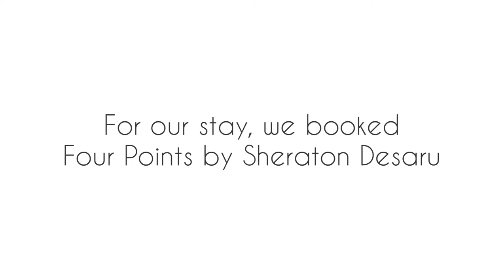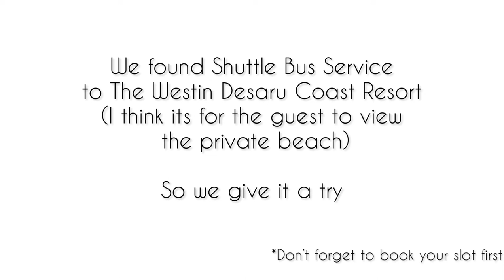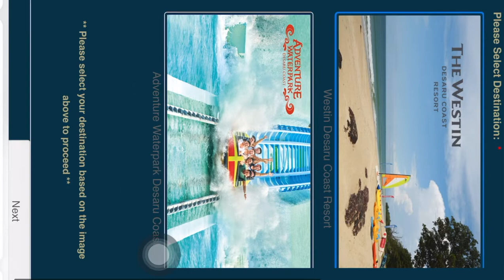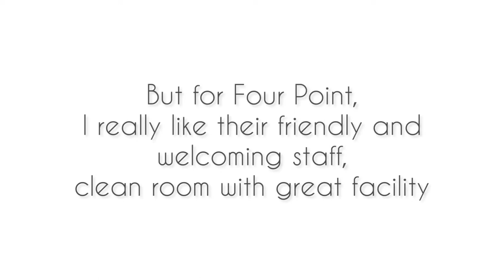Short Trip To Desaru | Quick Review For Four Point By Sheraton Desaru, Johor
Hi this my short trip at Desaru and a quick and simple review during our stay at Four Points by Sheraton Desaru. This is my personal experience during my stay and I really enjoy it!

*I made this video just for fun and to keep it as my memory.

Credit:
 Musician: LiQWYD